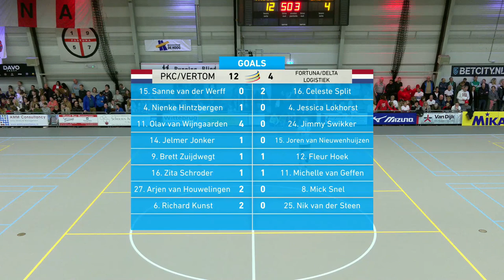IKF KCL Final 2023 | PKC/Vertom - Fortuna/Delta Logistiek (Dutch)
The IKF Korfball Champions League Final was hosted by the Royal Dutch Korfball Association, in Delft, from 10-11 February 2023. The Final was the last event of the IKF Korfball Champions League 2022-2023.

The live streams of this event were produced by the IKF and broadcasted live trough the Olympic Channel platform, as part of a collaboration and partnership between these two organisations. The IKF is an international Federation officially recognised by the Olympic International Committee, and during the last years, korfball content was broadcasted several times, specially during the World Games 2017 and 2022.

This IKF Europe KCL consisted of three successive qualification rounds, with stronger clubs entering in later phases of the competition, and three Final4 competitions: The Korfball Champions League Finals, The KCL Challenger Finals, and the KCL Satellite Finals.

All games were live streamed and free to watch together with all the updated results, statistics, play-by-play, scorers and standings.

This tournament was also covered 24/7 on IKF social media profiles (see below) and via the hashtags KCL and korfball.

The mixed-gender sport!